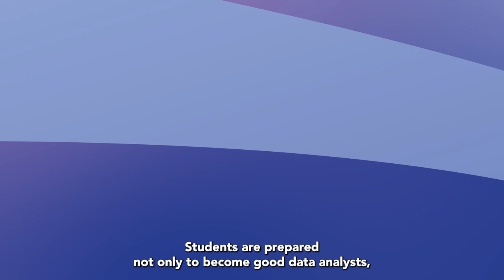Audencia MSc in Data Management in Corporate Finance - Eric MATON